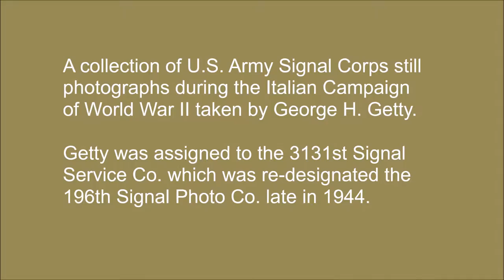George Getty 196th Signal Photo Company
A collection of U.S. Army Signal Corps photos taken during the Italian Campaign of World War II taken by George Getty during the Italian Campaign of World War II. Getty was assigned to the 3131st Signal Service Co. which was re-designated the 196th Signal Photo Co. late in 1944.